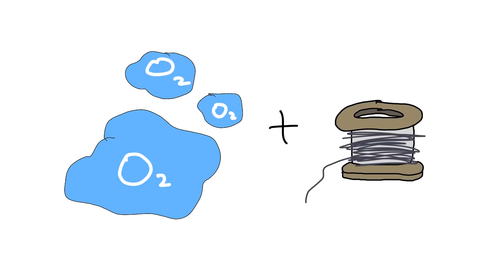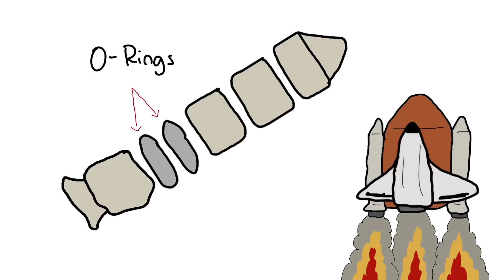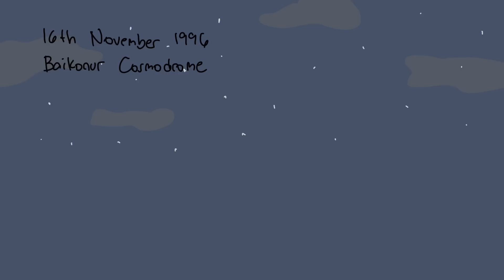Space Missions Gone Wrong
Imagine launching into space, only for everything to go haywire. Space missions are thrilling, but when they go wrong, they become epic tales of chaos and survival. Rockets exploding, astronauts stranded, and million-dollar gadgets failing spectacularly.

From Apollo 13’s 'Houston, we have a problem' to Mars rovers getting stuck in sand, these are the jaw-dropping stories of space disasters.

Explore the disasters and setbacks of space missions gone wrong in this eye-opening video. From technical malfunctions to human errors, learn about the challenges of exploring the final frontier.